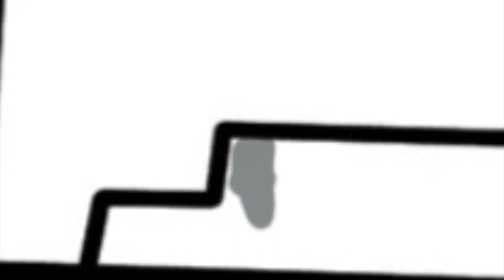Coloring Minecraft Steve | Defqwop - Awakening [NCS Release]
Today's video is all about how I digitally color Minecraft Steve. I had so much fun coloring this page.